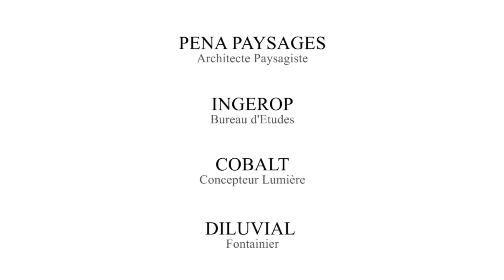Projet d'aménagement de la place Jean Jaurès - Béziers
Vidéo en rendu 3D du projet d'aménagement de la place Jean Jaurès à Béziers